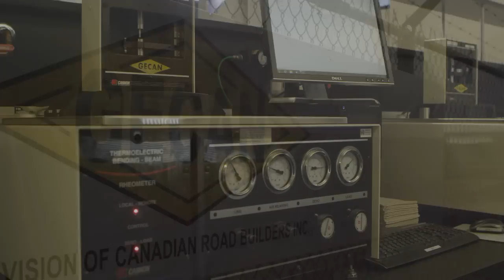Colas North America - Products and Services for the oil and gas Industry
Colas USA companies offer the oil and gas industry a complete suite of infrastructure products and services including road construction and widening, material supply, bridge construction, site work, underground utilities, mass grading, pond lining and asset maintenance.

The Colas Group has assisted oil and gas companies throughout the world with the construction and maintenance of infrastructure assets. Our culture of safety, commitment to sustainable development and environmentally friendly practices and dedication to delivering high quality work ahead of schedule has made us a preferred contractor to oil and gas companies across the globe.

Our philosophy of coupling worldwide resources with local connections means that we bring a wealth of knowledge and solutions to every customer, while also providing local, hands-on support with trained personnel, specialized equipment, and high quality construction materials close to each project. Our teams of experts from across the world have years of experience serving the specific needs of the oil and gas industry. Our local offices can deliver a tailor made, safe, environmentally friendly, and cost effective solution to each project.